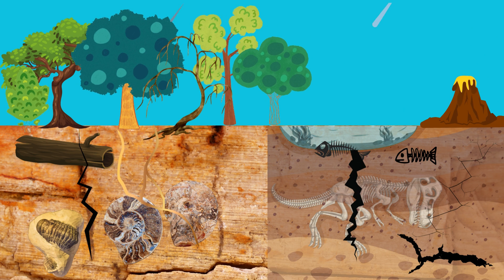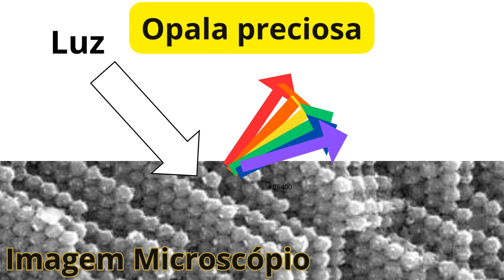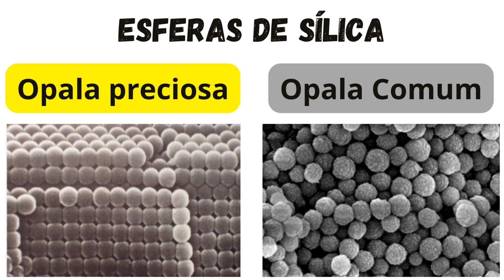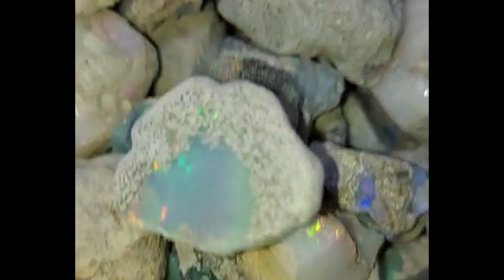OPALA: A RAINHA DAS PEDRAS PRECIOSAS - Descubra os Mistérios da SUA FORMAÇÃO e CORES!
Prepare-se para uma jornada deslumbrante no mundo das opalas, conhecida como a 'Rainha das Pedras Preciosas'. Explore o fascinante processo de formação dessas gemas e descubra como as minúsculas esferas de sílica criam um espetáculo de cores iridescentes que desafiam a imaginação. Exploramos a história rica e misteriosa das opalas e seu status como uma das gemas mais cobiçadas do mundo!